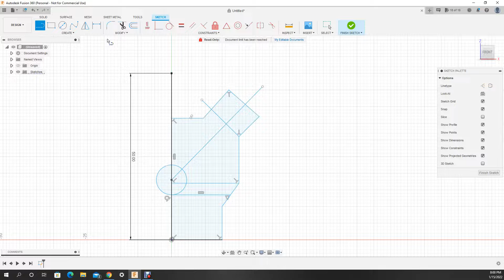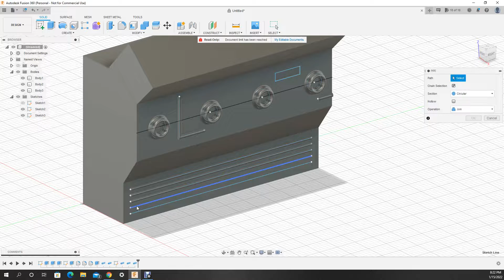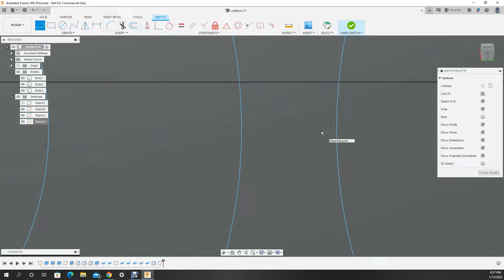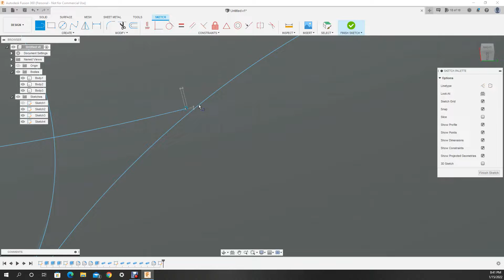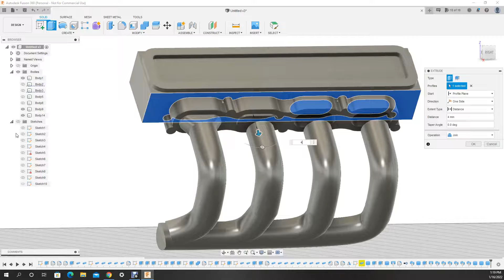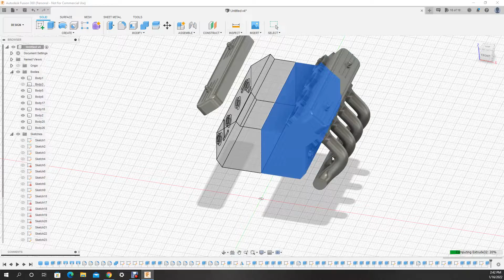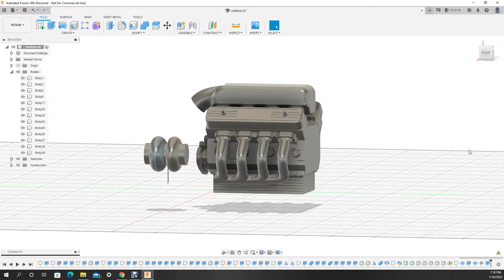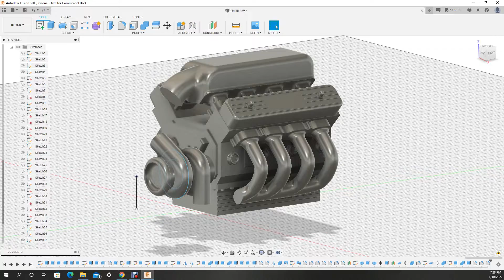3D Printed Engine Twin Turbo V8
If you want me to design something write it down in the comments and i will see if i can make it happen .

Designed in Fusion 360 and 3d printed on Ender 5 Pro & Anet A6.